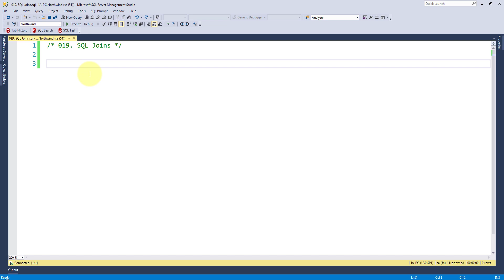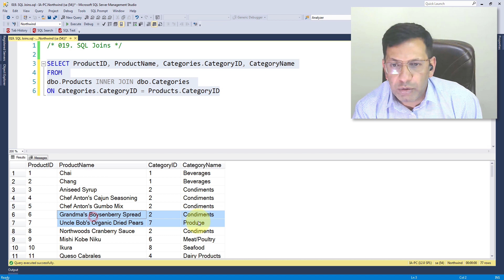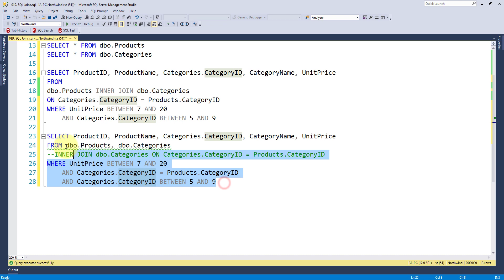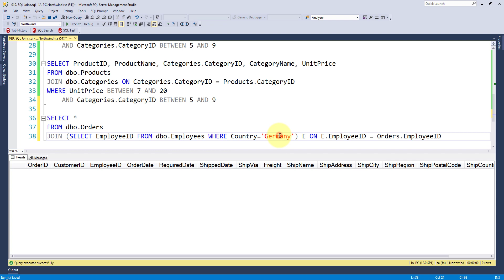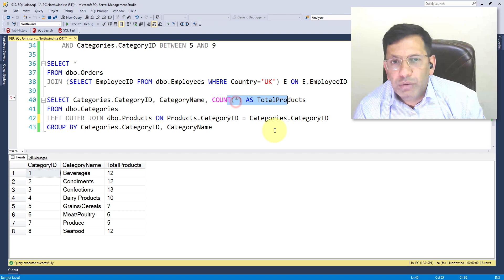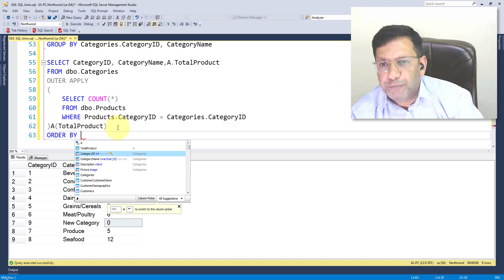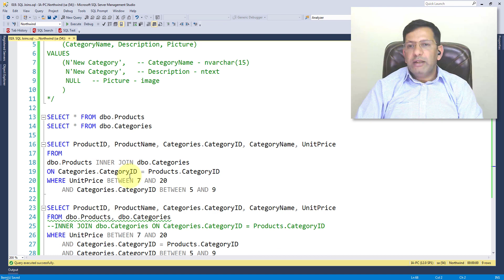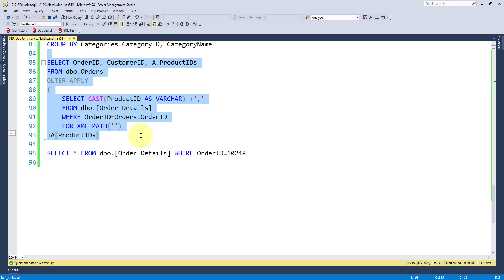Introduction to Joins in SQL | Joins Types Inner join,Left join,Right join and full outer join #19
Introduction to Joins with Examples in SQL server | Joins Types | use of Joins | DBMS | SQL Joins tutorial for Beginners | Inner join,Left join,Right join and full outer join | SQL Joins Explained | SQL server tutorial for Beginners | SQL Server complete tutorial | SQL Server Tutorial for Beginners  | SQL Server Tutorial in URDU

SQL SERVER – Complete Series includes following
1. Introduction to SQL Server
2. SQL Syntax
a. Database Tables
b. SQL Statements
c. Most Important SQL Commands
3. SQL SELECT Statement
a. SELECT Syntax & Examples
b. SELECT DISTINCT Syntax & Examples
4. SQL WHERE Clause
a. WHERE Syntax & Examples
b. Text Fields vs. Numeric Fields
c. Operators in The WHERE Clause
5. SQL AND, OR and NOT Operators
a. AND Syntax & Examples
b. OR Syntax & Examples
c. NOT Syntax & Examples
d. Combining AND, OR and NOT
6. SQL ORDER BY Keyword & Execution Order
a. ORDER BY Syntax & Examples
7. SQL INSERT INTO Statement
a. INSERT INTO Syntax & Examples
8. SQL NULL Values
a. What is a NULL Value?
b. NULL Syntax & Examples
9. SQL UPDATE Statement
a. UPDATE Syntax & Examples
10. SQL DELETE Statement
a. DELETE Syntax & Examples
11. SQL TOP, LIMIT or ROWNUM Clause
a. SQL TOP, LIMIT and ROWNUM Examples
12. SQL MIN() and MAX() Functions
a. Syntax & Examples
13. SQL COUNT(), AVG() and SUM() Functions
a. Syntax & Examples
14. SQL LIKE Operator with Wildcards
a. Syntax & Examples
15. SQL IN, EXISTS, ANY & ALL Operator
a. Syntax & Examples
16. SQL Moving AVG & Cumulative Total
a. Syntax & Examples
17. SQL BETWEEN Operator
a. Syntax & Examples
18. SQL Aliases
a. Column, Table Syntax & Examples
19. SQL Joins
a. Different Types of SQL JOINs
i. INNER JOIN Syntax & Examples
ii. LEFT JOIN Syntax & Examples
iii. RIGHT JOIN Syntax & Examples
iv. FULL JOIN Syntax & Examples
v. SELF JOIN Syntax & Examples
20. SQL UNION & UNION ALL Operator
a. Syntax & Examples
21. SQL GROUP BY Statement
a. Syntax & Examples
22. SQL HAVING Clause
a. Syntax & Examples
23. SQL SELECT INTO Statement
a. Syntax & Examples
24. SQL INSERT INTO SELECT Statement
a. Syntax & Examples
25. SQL CASE Statement
a. Syntax & Examples
26. SQL NULL Functions
a. SQL NULLIF(), ISNULL(), and COALESCE() Functions
27. SQL Stored Procedures
a. Syntax & Examples
28. SQL Comments
a. Single Line Comments
b. Multi-line Comments
29. DATA TYPES
a. CHAR, NCHAR, VARCHAR, NVARCHAR, TEXT, NTEXT
b. BINARY, VARBINARY, IMAGE
c. BIT
d. TINYINT, SMALLINT, INT, BIGINT, DECIMAL, NUMERIC, SMALLMONEY, MONEY, FLOAT, REAL
e. DATETIME, DATETIME2, SMALLDATETIME, DATE, TIME, DATETIMEOFFSET, TIMESTAMP
f. SQL_VARIANT
g. UNIQUEIDENTIFIER
h. XML
i. CURSOR
j. TABLE
30. SQL CREATE DATABASE Statement
a. Syntax & Examples
31. SQL DROP DATABASE Statement
a. Syntax & Examples
32. SQL BACKUP DATABASE
a. Syntax & Examples
33. SQL CREATE TABLE Statement
a. Syntax & Examples
34. SQL DROP & Truncate TABLE Statement
a. Syntax & Examples
35. SQL ALTER TABLE Statement
a. Syntax & Examples
36. SQL Constraints
a. NOT NULL Constraint
i. Syntax & Examples
b. UNIQUE Constraint
i. Syntax & Examples
c. PRIMARY KEY Constraint
i. Syntax & Examples
d. FOREIGN KEY Constraint
i. Syntax & Examples
e. CHECK Constraint
i. Syntax & Examples
f. DEFAULT Constraint
i. Syntax & Examples
g. INDEX Constraint
i. Syntax & Examples
37. SQL AUTO INCREMENT Field
a. Syntax & Examples
38. SQL Working With Dates
a. Syntax & Examples
39. SQL Views
a. Syntax & Examples
40. SQL Server Functions
a. String Functions
i. ASCII()
ii. CHAR() & NCHAR()
iii. CHARINDEX() & PATINDEX()
iv. CONCAT()
v. DATALENGTH()
vi. DIFFERENCE() & SOUNDEX()
vii. FORMAT()
viii. CAST()
ix. CONVERT()
x. LEFT(), RIGHT() & SPACE()
xi. LOWER() & UPPER()
xii. LTRIM() & RTRIM()
xiii. QUOTENAME()
xiv. SUBSTRING(), REPLACE() & STUFF()
xv. REPLICATE()
xvi. REVERSE()
xvii. STR()
xviii. UNICODE()
b. Numeric Functions
i. ABC()
ii. ACOS()
iii. SIN() & ASIN()
iv. TAN() & ATAN()
v. ATN2()
vi. AVG()
vii. CEILING(), FLOOR() & ROUND()
viii. COUNT()
ix. COS()
x. COT()
xi. DEGREES(), RADIANS() & PI()
xii. EXP(), LOG() & LOG10()
xiii. MIN() & MAX()
xiv. POWER()
xv. RAND()
xvi. SIGN()
xvii. SQRT()
xviii. SQUARE()
xix. SUM()
xx. ISNUMERIC()
c. Date Functions
i. CURRENT_TIMESTAMP, GETDATE(), GETUTCDATE() & SYSDATETIME()
ii. DATEADD()
iii. DATEDIFF()
iv. DATEFROMPARTS()
v. DATENAME()
vi. DATEPART()
vii. DAY(), MONTH() & YEAR()
viii. ISDATE()
d. Advanced Functions
i. CURRENT_USER
ii. IIF()
iii. SESSION_USER, SYSTEM_USER & USER_NAME
iv. SESSIONPROPERTY
1. ANSI_NULLS
2. ANSI_PADDING
3. ANSI_WARNINGS
4. ARITHABORT
5. COCAT_NULL_YIELDS_NULL
6. NUMERIC_ROUNDABOUT
7. QUOTED_IDENTIFIER
v. TRY_CAST(), TRY_PARSE() & TRY_CONVERT()